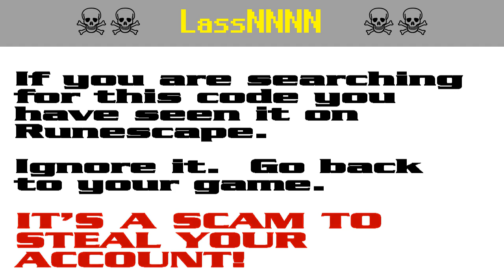LassNNN ☠️ Runescape account-stealing scam